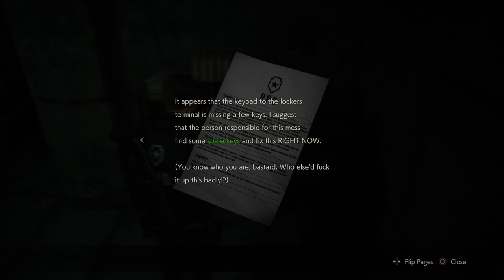RESIDENT EVIL 2 "R.P.D. Demo"......Part 2